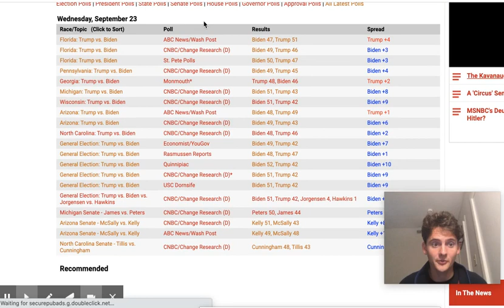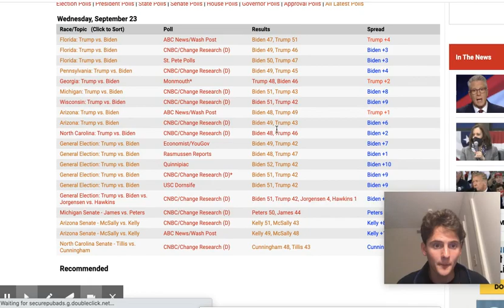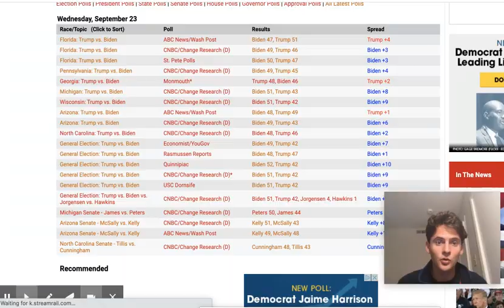Presidential Election Prediction! (Post-RBG's passing and 40 DAYS AWAY)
I love to get constructive feedback on my videos and also feel the pulse of what my viewers are feeling. I also get over half of my video ideas from viewer suggestions, so please continue with the great suggestions because they make GREAT videos.
It helps you never miss out on one of my new videos and curates your Youtube algorithm to watch similar videos to the ones you always watch. Again, thank you guys, and I really appreciate all the support from y'all!
Purpose of the channel:
I am a political science major who spends all my free time learning about contemporary US politics. I have a distinct interest in the study of US elections and campaigns which is the focus of my channel. My most common videos consist of me filling out a Presidential electoral map with different color classifications for each state that represent how competitive I think each state will be. Still, I do many other videos that cover the US Senate elections, US House elections, Vice Presidential selection, how each candidate's campaign strategy, hypothetical Presidential matchups in the future and in the past, analysis of primary and general election.
Common Q and A:
► Will I continue with my Youtube channel after the 2020 elections?
Yes!
► What will I change your name to after the 2020 elections are over?
I will let my subscribers vote on this, but I am leaning toward "Ben's Election Predictions" right now
► What are my personal political views?
I choose not to broadcast them to my audience for the purpose of this channel. I try to be as unbiased as possible because I believe that lends credibility to my channel.
► When do I typically go live?
Usually once or twice a week towards the evening. I will announce when I do so though.